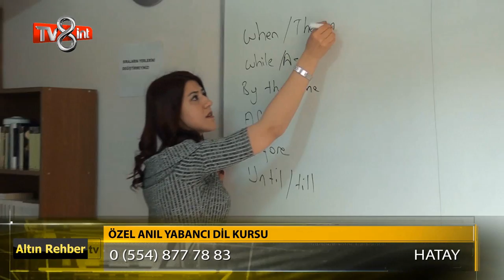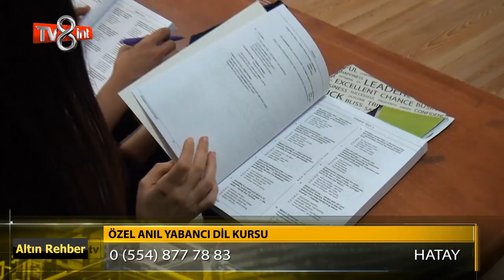Özel Anıl Yabancı Dil Kursu